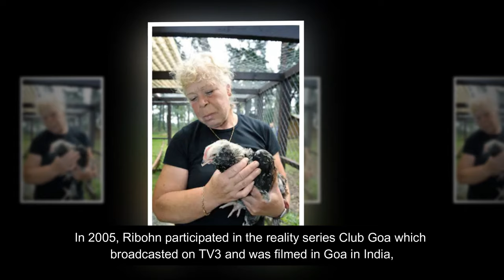Legends Celebrity Who Died Today 10th February 2024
Legends Celebrities Who Died Today 10th Feb 2024.

Deaths Today 2024 "Episode 24"

Peter Handyside
Renata Flores
Jenny Estrada
Qristina Ribohn
Cecilia Gentili